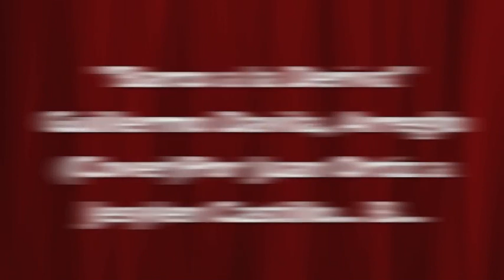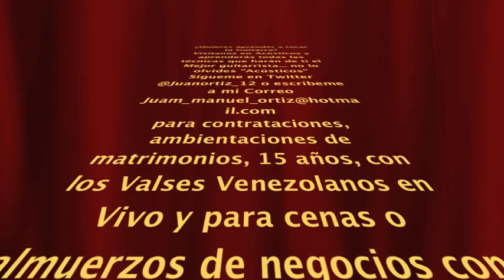Barco a La Deriva, Guillermo Davila, Best Cover for Solo Guitar + Tabs! By Juan Ortiz.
Primero Que nada Gloria a Dios  y gracias a Mi Señor Jesucristo por su Misericordia, nuevo Arreglo tiene una dedicatoria muy especial, a una persona que llegó a mi vida en el momento en que mas la necesitaba, a ti Jesylen Castillo, por no dejarme a la Deriva, lo prometido es Deuda B... Espero lo Disfruten! Dios les Bendiga!